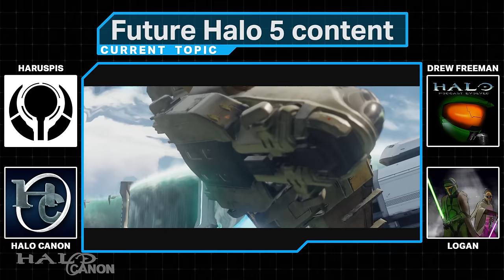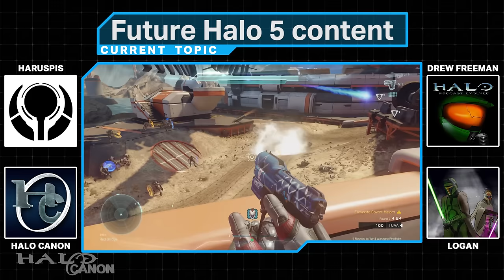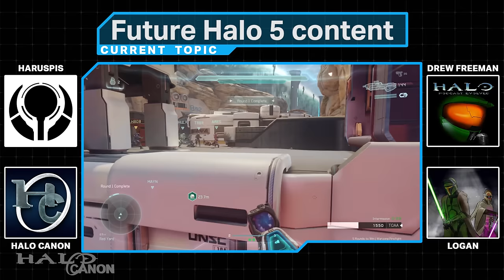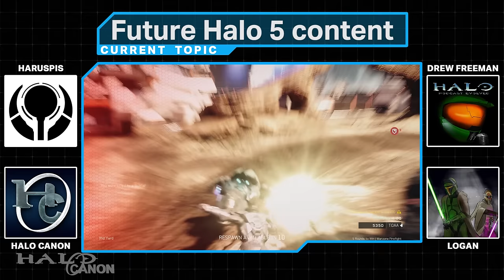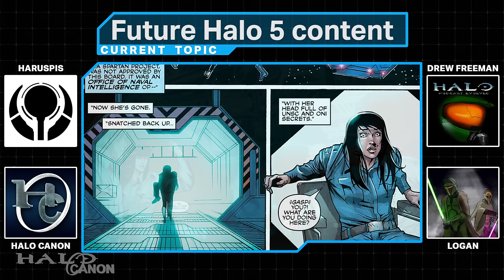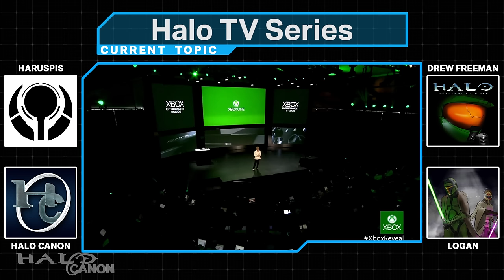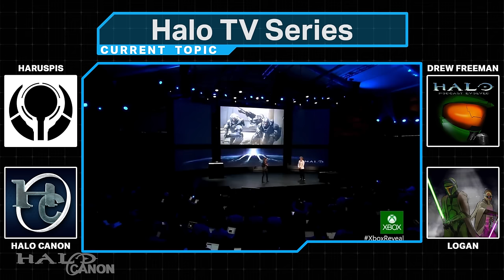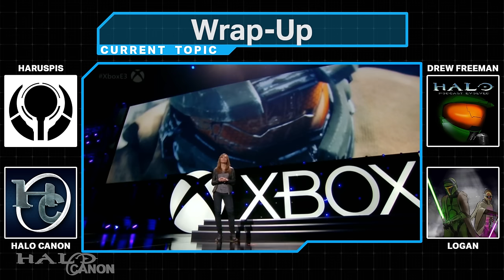E3 2016 Discussion & Predictions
With the start of E3 just a week away, me and some other lore-loving Halo community members decided to sit down and discuss what we think will be shown, and what we'd like to be show. I was joined by Drew Freeman of Podcast Evolved, and Haruspis and Logan of the Halo Archive. Be sure the check them out.

Topics:
Halo Wars 2 - 2:54
Future Halo 5 Content - 21:48
Halo 6 & Beyond - 31:53
Spinsoffs & Other Games - 44:38
Halo TV Series - 51:58
Wrap-Up - 1:06:14